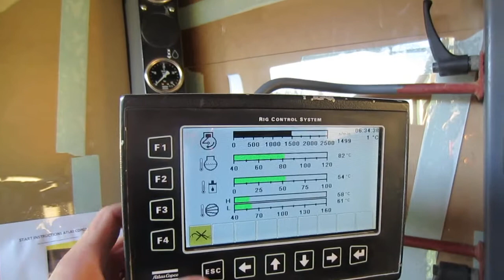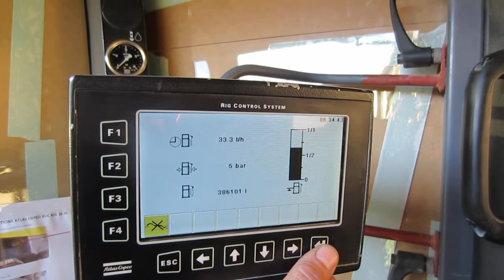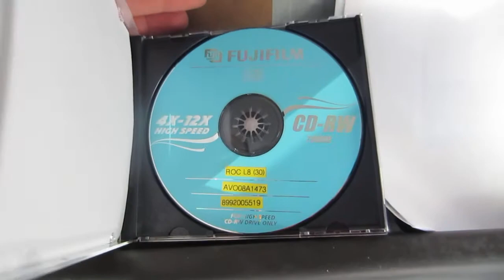Atlas Copco ROC L8 Ready for Delivery